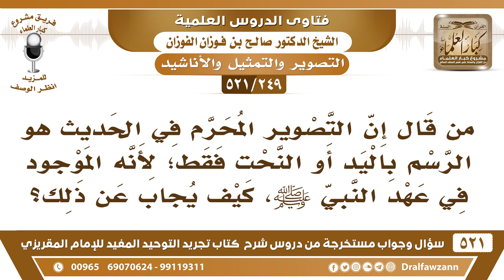[249 -521] ما الجواب على من قال إن التصوير المحرم في الحديث هو الرسم باليد أو النحت فقط؟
-[249 -521] السؤال: من قال إن التصوير المحرم في الحديث هو الرسم باليد أو النحت فقط؛ لأنه الموجود في عهد النبي ﷺ، كيف يُجاب عن ذلك؟
الجواب: يُجاب: بأن هذا الكلام من كيسه، ما عليه دليل، الأحاديث عامة، وأحاديث الرسول والقرآن لكل زمان ولكل مكان، ما هي خاصة بعهده ﷺ، الرسول عمم قال: «كل مصور» في أول الدنيا أو في آخرها كل مصور في النار.
للاشتراك في قناة الشيخ صالح الفوزان

للاستفسار والإقتراحات والدعم
رئيس الفريق
لمشروع كبار العلماء